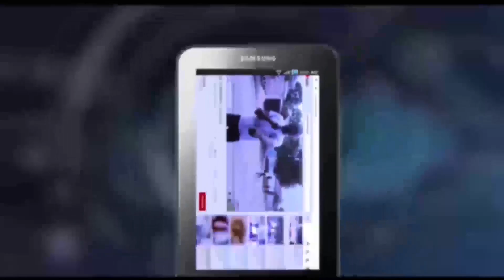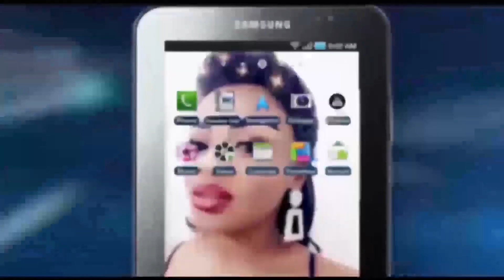MOTO: NINI ESALAMI NA SIMA YA LIBALA YA CARINE MOKONZI GRÂCE TEMO 🤔🤔🤔🤔